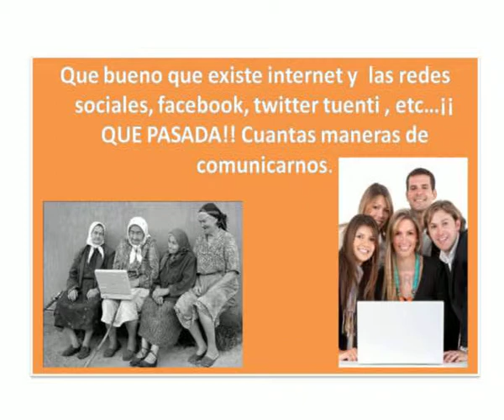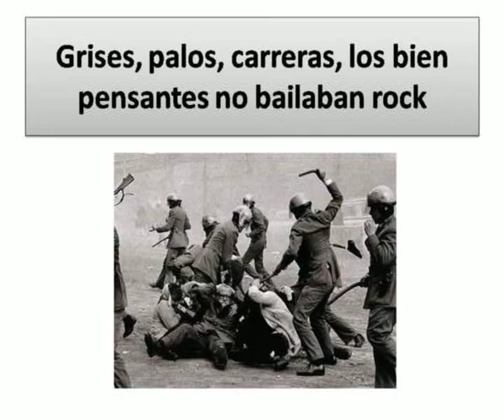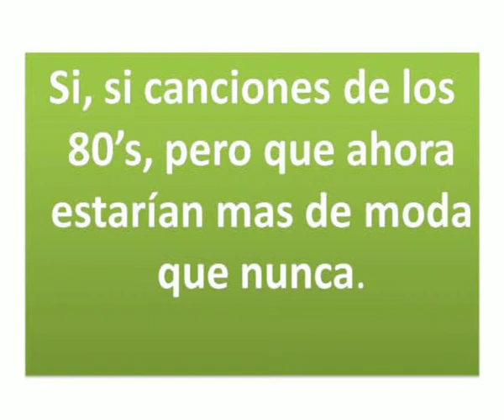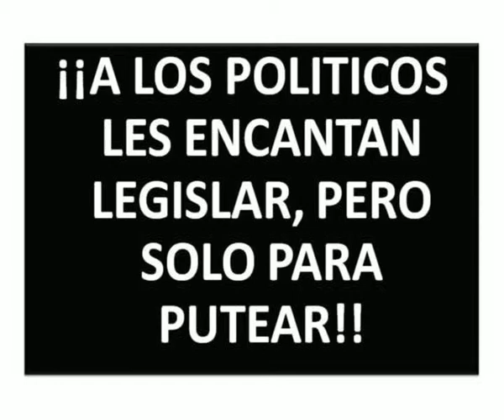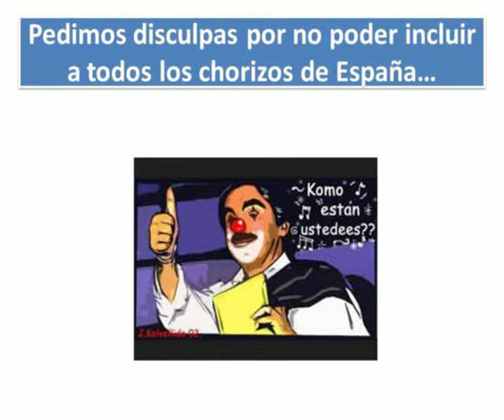DELINCUENCIA POLITICA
Que alguien haga algo o esto acabará muy mal.